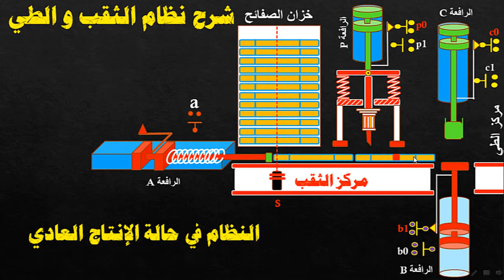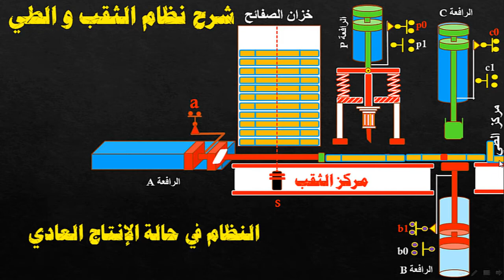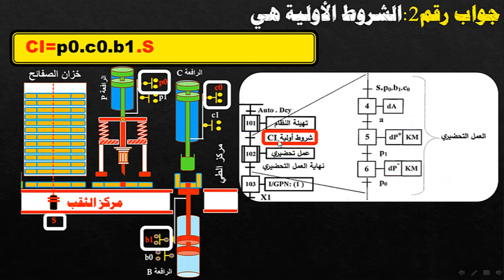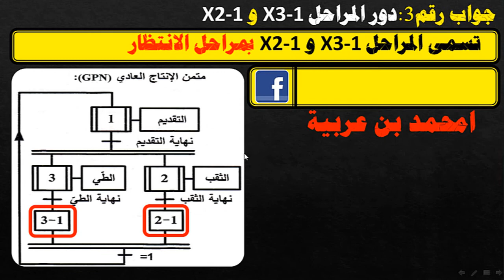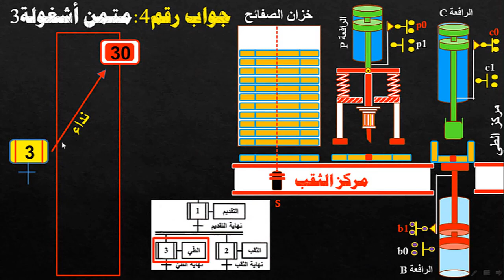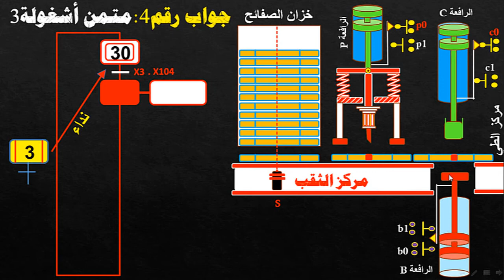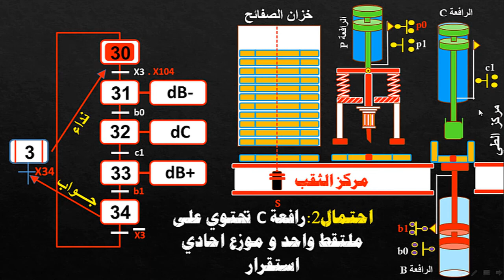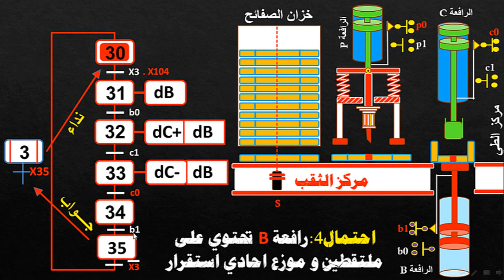طريقة رسم متمن الأشغولة مثال 4